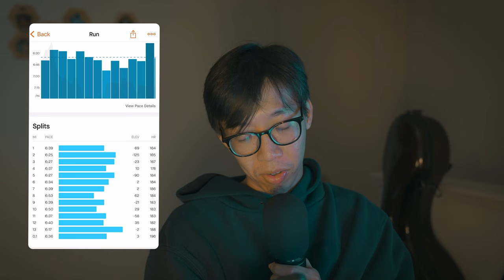OC Half Marathon 2023 | Sub 1:30 Attempt Recap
Just rambo blurbing my thoughts about the OC Half Marathon and my Sub 1:30 attempt.

Official Time: 1:26:36